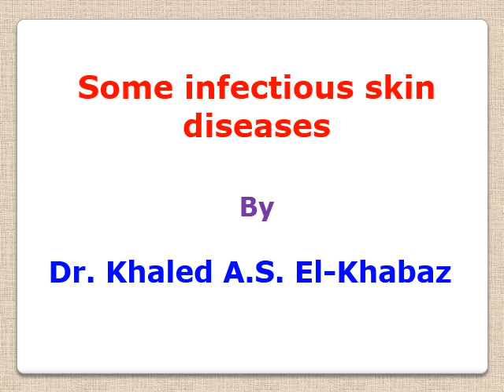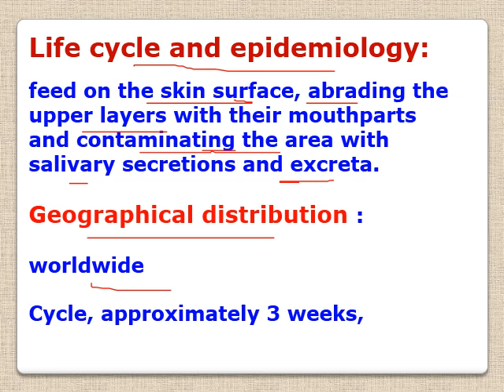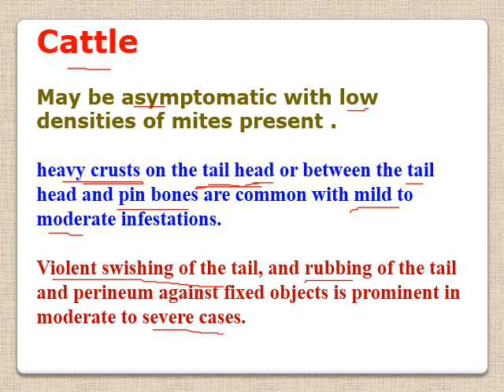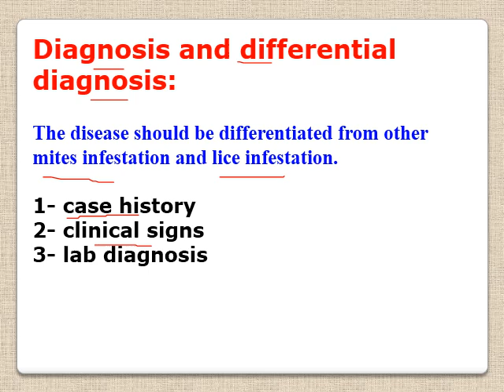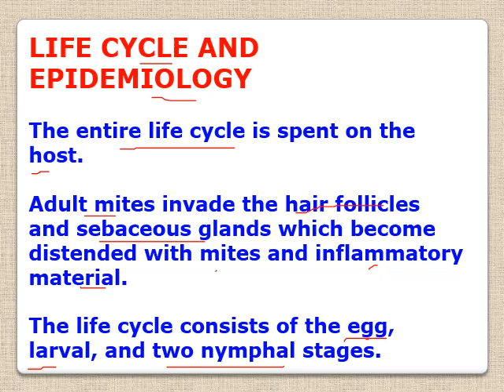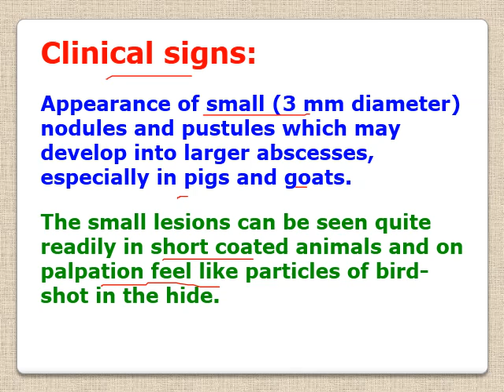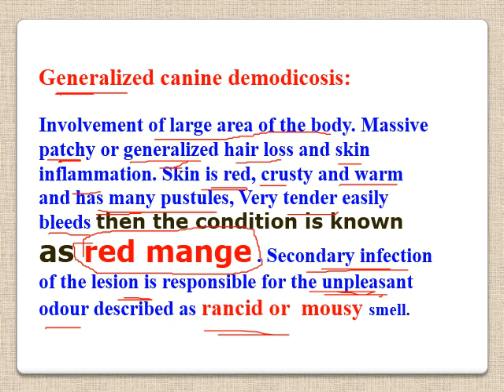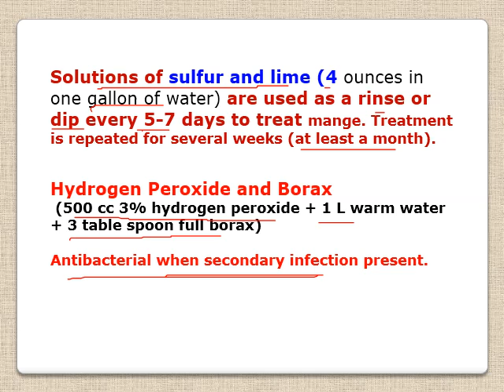chorioptic and demodectic mange lecture for vet students